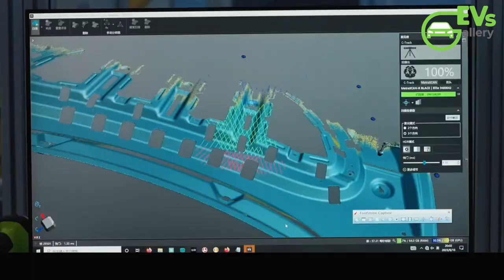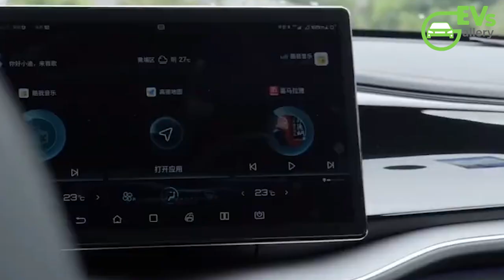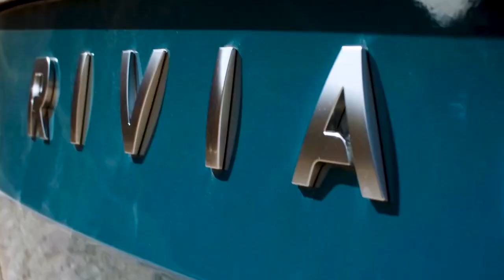BYD's Mini EVs: The Future of Urban Transportation